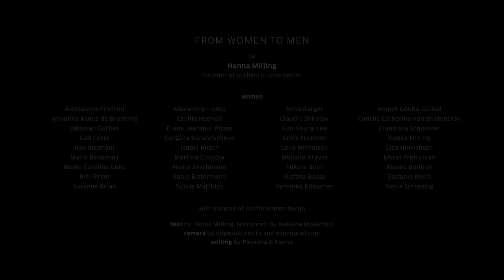Hvem er Jordan Peterson? - Forelæsning ved Ole Bjerg 1. november 2018 på Copenhagen Business School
Hvem er Jordan Peterson? Hvad siger han? Og hvorfor er han værd at lytte til?
med Lektor Ole Bjerg, Institut for Ledelse, Politik og Filosofi, CBS.

Den canadiske professor i psykologi, Jordan B. Peterson, er i løbet af kort tid blevet en intellektuel superstjerne. Hans bog, Twelve Rules for Life – An Antidote to Chaos, er blevet en øjeblikkelig bestseller, hans Youtube forelæsninger bliver set af millioner, og d. 6 november gæster han Danmark på sin verdensturne, hvor han diskuterer psykologi, filosofi og religion for udsolgte huse.

Til dette arrangement vil Ole Bjerg præsentere nogle af Petersons grundlæggende ideer om bl.a. postmodernitet, identitetspolitik, sandhed, magt og køn og samtidig reflektere over, hvorfor Peterson er blevet så populær.

Tak til Kim Lindgreen for billederne og David Filskov for lyd.